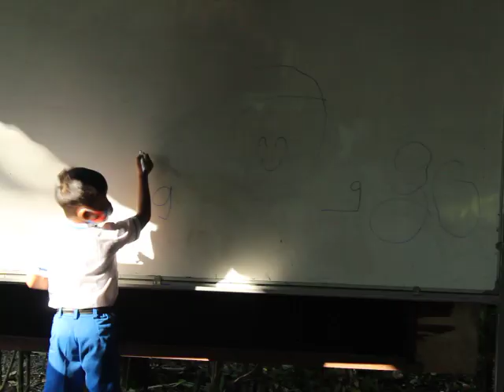tema angka 6